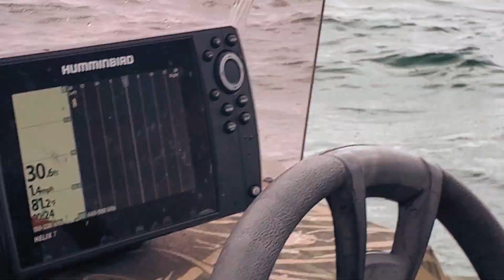Ep. 20 | BIGGEST Highland LAKE in TEXAS | Massive White Bass | Texas Angling Tour | Lake Buchanan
Today we had the chance to go to the biggest highland lake in Texas.  Yes, we went to Lake Buchanan.  This lake is one of the biggest lakes in Texas and is home to some of the greatest striper fishing.  We tried striper fishing but realized our luck is better spent on some schooling white bass.  Finding these white bass was epic.

Using the lazer lures from Cabelas, we were able to crank in some massive white bass.  These were some aggressive white bass and so fast!!  The shad never stood the chance.  They even made the water boil at times, something I had never seen before.

Even though the water was rough, thank to lowe boats we were able to fight the waves in our tough aluminum boat.  This boat could take on pretty much anything.  And it proved its worth today.  These waves were white capping and yet we were still on a stable platform.

Fishing was hard until the very end when we were able to crank in a few.  Had we gotten their earlier we would predict that there has been way more white bass.  I can't wait to see what other awesome fishing happens on the Texas Angling Tour.
Nikita's Rig:
GoPro Hero 8

Chest Strap

Head Strap

Strike King Baby Bass

Green Pumpkin Senko